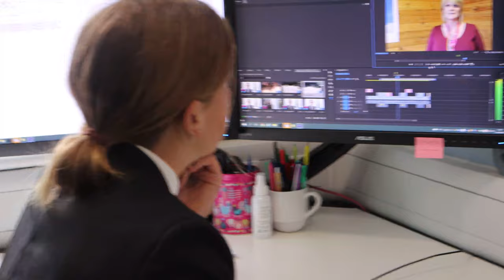Penrice Year 7 Media Team - Behind the Scenes - July 2021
Follow the Year 7 media team as we take a sneak peek behind the scenes and learn about the work they have done this academic year.